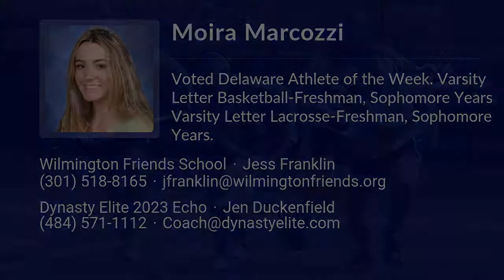Moira Marcozzi Lacrosse Highlights - DE 2023 - Att. Mid. Def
Moira Marcozzi Recruiting Video.